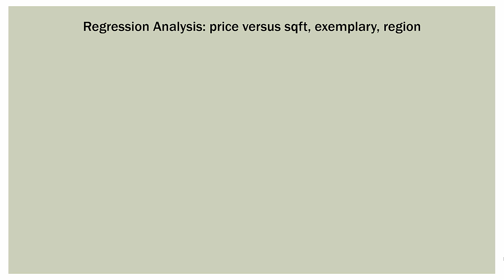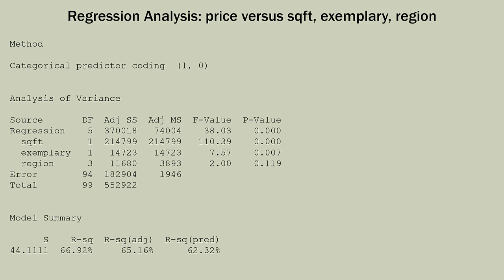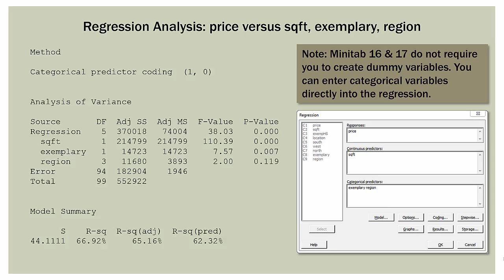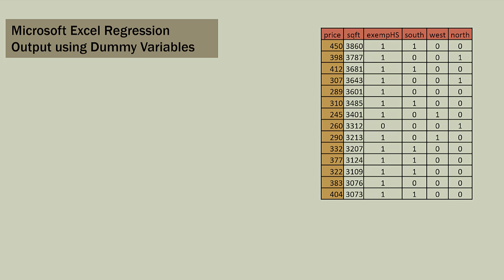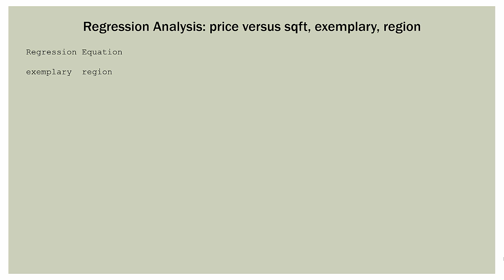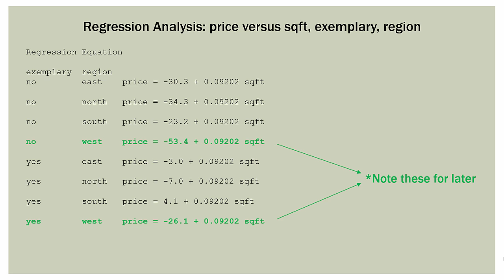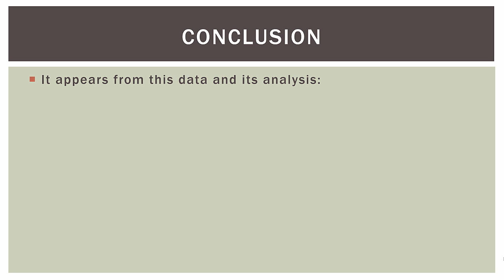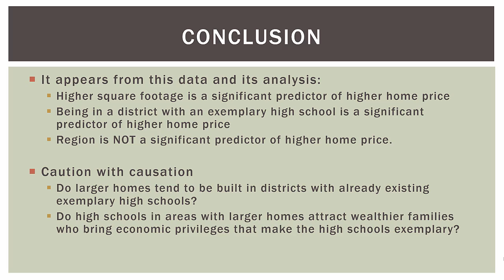Statistics 101: Multiple Linear Regression, Two Categorical Variables Continued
In this video, we learn about how to set up, execute, and interpret a linear regression procedure that contains two categorical variables by using dummy variables. Note that "dummy variable" is sometimes used to denote the original categorical variable and other times the N-1 variables are created through dummification.

We conduct the regression in Minitab and Excel. It is assumed that you are comfortable with Multiple Regression. If not, please review my entire playlist on that topic. Keep on learning!

XLMiner Analysis Toolpak for Excel (Windows) and Excel Online (Windows and Mac) can be found in the office store or by using the add-in feature in the Excel toolbar.

My playlist table of contents, Video Companion Guide PDF documents, and file downloads can be found on my